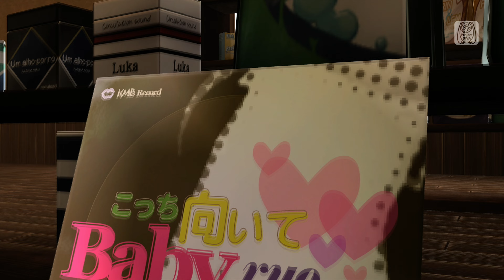🎼Project DIVA「こっち向いて Baby」視聴者リクエスト曲 #65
⭐鏡音リン👗妄想ガール👧フューチャースタイル